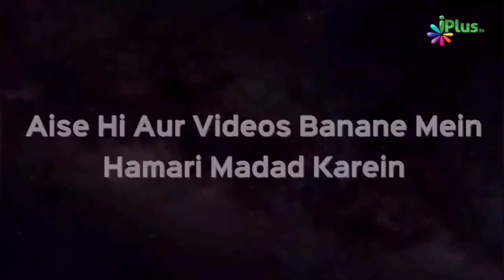Pasand Ki Job aur Achchi Salary Nahi Mil Rahi Kya Karoon | Zaid Patel iPlus TV